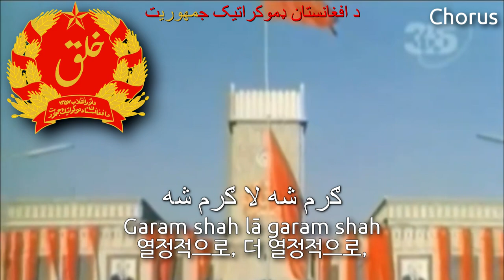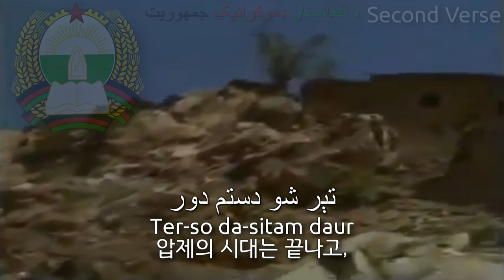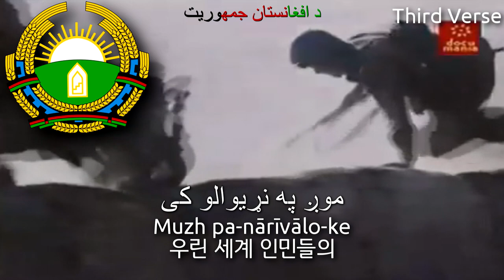[Remake] National Anthem of Afghanistan (1978~1992) - ملي سرود (아프가니스탄 민주 공화국의 국가)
A remastered version of the previous one. I added Pashto lyrics, made UI better. Also, the sound is a bit different.